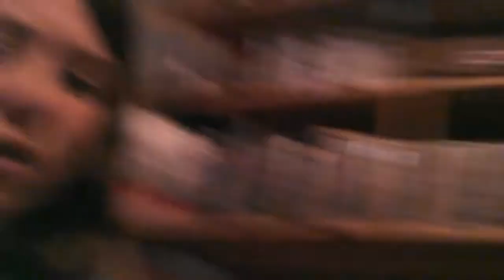I killed MIKEY (srry briceson davis)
Yaya I killed mikey once and for all

I just wanted to say I'm srry to briceson davis we hav benn friends sence the start and he is my first every friend that I can trust

Than u

YOLO U GO BOLESNAT